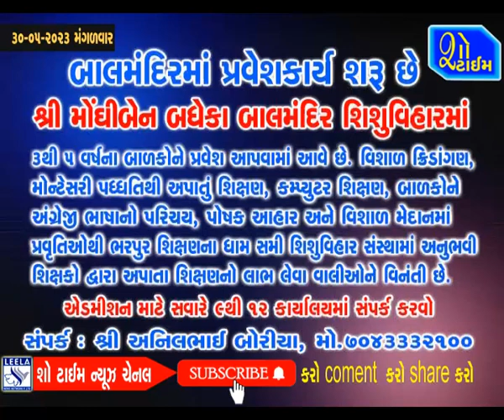ભાવનગરના ઝવેરી પરિવાર દ્વારા સૂફી ગાયક ભાવિન શાસ્ત્રીના ટોક-શોનું આયોજન